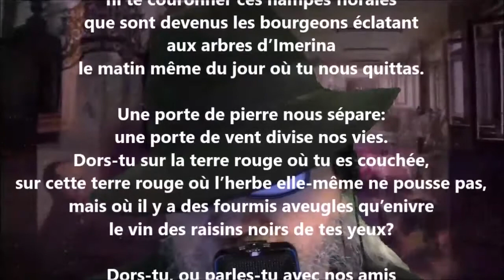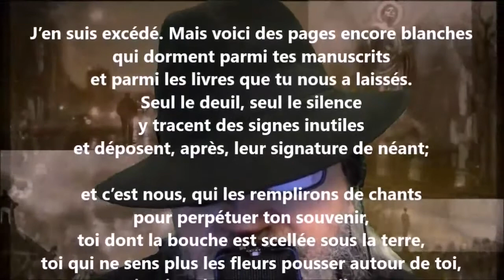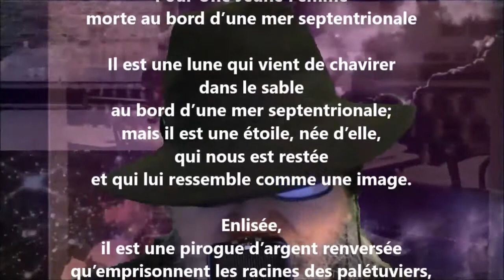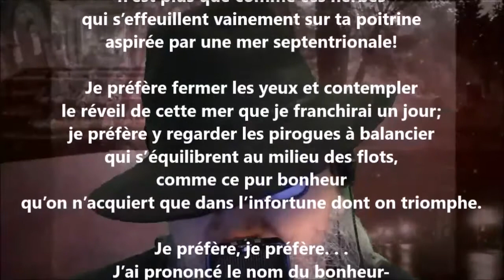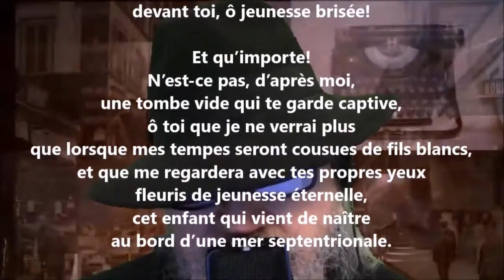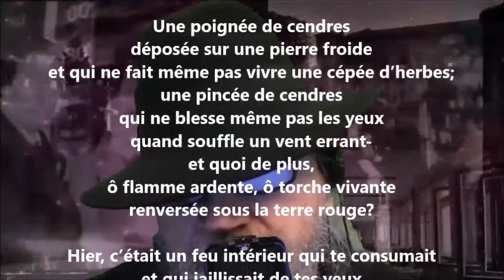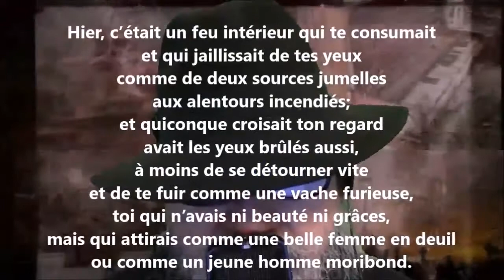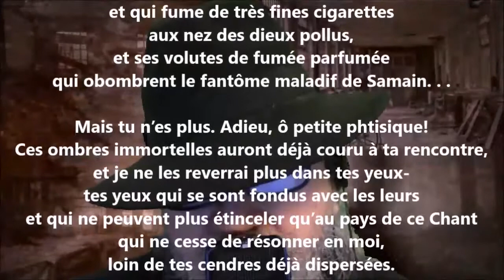Thrènes - Jean-Joseph Rabearivelo lu par Yvon Jean